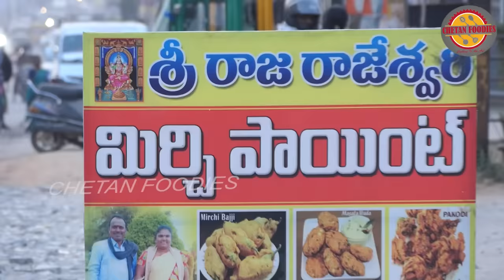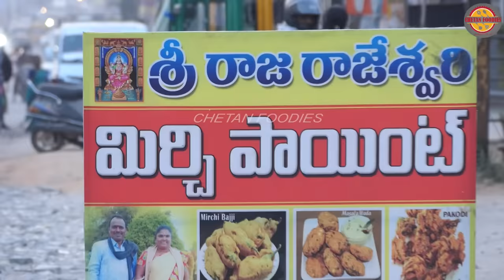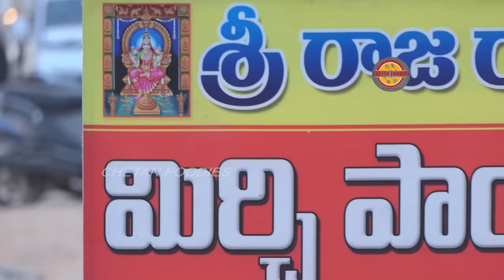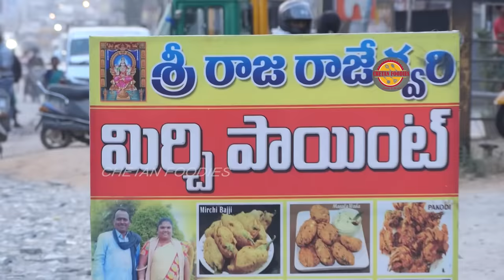Evening Snacks |Egg Bonda,SALLA PUNUGULU ,Alu Bajji ,Masala Wada and Mirchi Bajji | Chethan Foodies